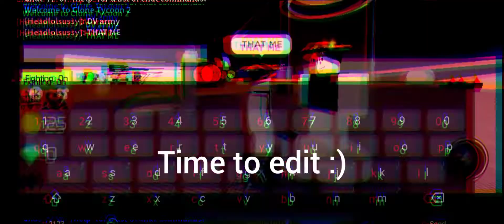DV army tycoon :)